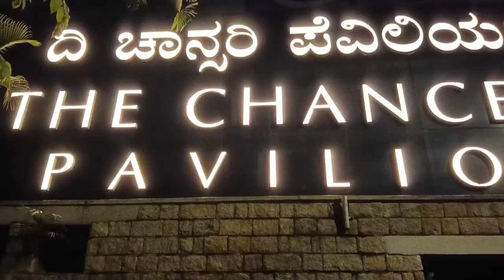THE CHANCERY PAVILION HOTEL 🏨 | FIVE STAR HOTEL REVIEW| BANGALORE HOTEL REVIEW